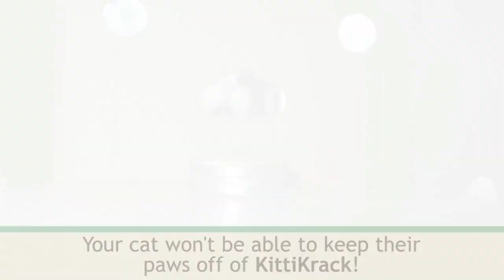Top 5: Cat Toy Natural Silvervine Stick Catnip Bell Ball Cat Toys 2023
5. TWINCRITTERS KittiLush 2-Pack Organic Silvervine Catnip
Amazon US
4. MIMIMOMO Cat Toy Natural Silvervine Stick Catnip Bell Ball Cat Toys Amazon US
3. Indoor Cats Cleaning Teeth Matatabi Cat Chew Toy-Kitten Toys,2Pcs Amazon US
2. OHALEEP Catnip Ball for Cats Wall
Amazon US
1. JLTKJ Catnip Ball Toy Cat Mint Wall Ball Catnip Toys for Cat
Amazon US